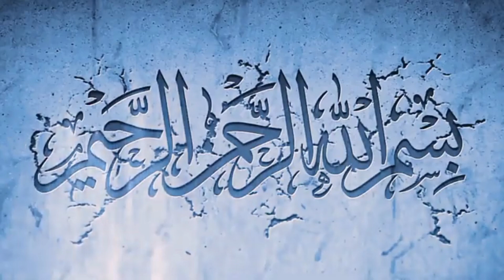Flower Mehndi Design ll Viral Mehndi Design ll Fronthand Mehndi Design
Flower Mehndi Design ll Viral Mehndi Design ll Fronthand Mehndi

Fronthand Mehndi Design
Beutiful Mehndi Design
Flower Mehndi Design